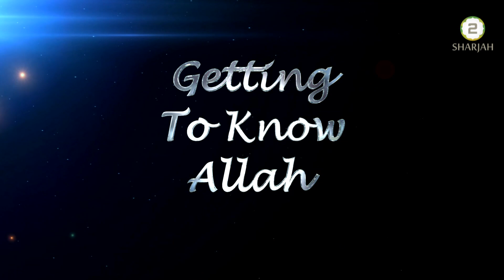Getting to know Allah - 21st Jul 2019 - Episode - 103